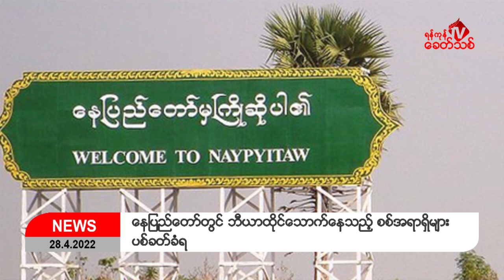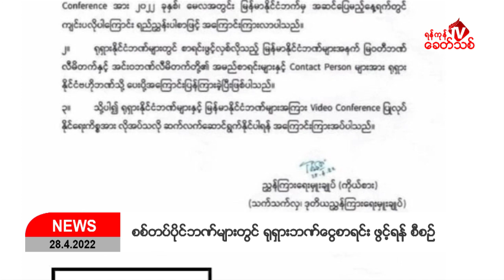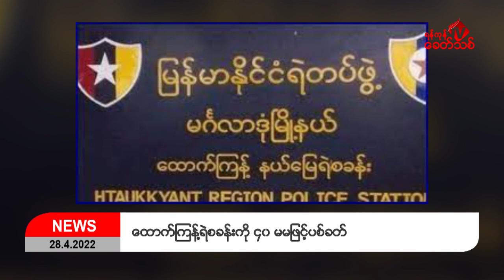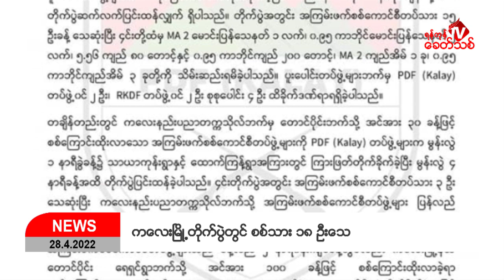Khit Thit သတင်းဌာန၏ ဧပြီ ၂၈ ရက်နေ့ မနက်ပိုင်း ရုပ်သံသတင်းအစီအစဉ်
By ရန်ကုန်ခေတ်သစ်

ဒီကနေ့ ဧပြီ ၂၈ ရက် မနက်ပိုင်း ရရှိထားတဲ့သတင်းတွေကတော့

-စစ်တပ်ကာကွယ်ရေးပစ္စည်းထုတ်လုပ်မှုအရာရှိချုပ် ဒုတိယဗိုလ်ချုပ်ကြီး ကံမြင့်သန်းကို လာကြိုတဲ့ စစ်ယာဉ်တန်းကို PDF ပူးပေါင်းတပ်ဖွဲ့က ကြားဖြတ်တိုက်ခိုက်ရာ စစ်ကား ၂ စီးပျက်စီးပြီး စစ်တပ်ဘက်က သေဆုံးထိခိုက်မှုရှိတယ်လို့ PDF တပ်ပေါင်းစုက သတင်းထုတ်ပြန်ပါတယ်။

-ရုပ်ရှင်သရုပ်ဆောင် မင်းသမီး ခိုင်သင်းကြည်ရဲ့ ခင်ပွန်းဖြစ်သူ ကိုခန့်နိုင်ကို စစ်တပ်က မနေ့ကညပိုင်းမှာ ဝင်ရောက်ဖမ်းဆီးသွားတယ်လို့ မိသားစုဝင်တွေက လူမှုကွန်ရက်ကတစ်ဆင့် သတင်းထုတ်ပြန်ထားပါတယ်။

- နေပြည်တော်မှာ ရွှေနန်းတော်ဘီယာဆိုင်ထိုင်နေတဲ့ စစ်ကောင်စီဘက်က ဒုတိယဗိုလ်မှူးကြီး G 1 တစ်ဦး အပါအဝင် အုပ်ချုပ်ရေးမှူးတွေ စုစုပေါင်း ၇ ဦးကို နေပြည်တော် PDF က ဧပြီလ ၂၇ ရက်နေ့ ည ၈ နာရီ ၃၀ မိနစ်မှာ ဝင်ရောက်ပစ်ခတ်ခဲ့တယ်လို့ နေပြည်တော် PDF က သတင်းထုတ်ပြန်ပါတယ်။

- စစ်တပ်ပိုင်မြ၀တီဘဏ်နဲ့အင်း၀ဘဏ်တို့ ရုရှားနိုင်ငံဘဏ်တွေတွင် ငွေစာရင်းဖွင့်လှစ်တော့မှာဖြစ်ပြီး ရုရှားဘဏ် ၅ ခုနဲ့မြန်မာဘဏ်တွေ မေလအတွင်း အစည်းအဝေးလုပ်ရန်ရှိတယ်လို့ ဗဟိုဘဏ်က မြန်မာနိုင်ငံ ဗဟိုဘဏ်တွေအသင်းသို့ ပေးပို့တဲ့ သတင်းအပါအဝင်နောက်ဆုံးရသတင်းတွေကို တင်ဆက်ပေးပါမယ်။